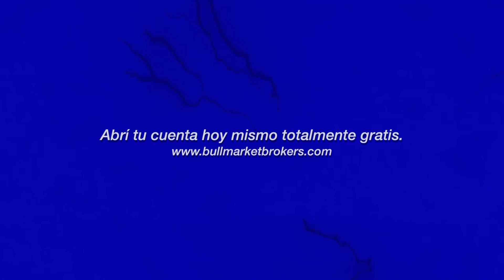💰 Invertir en la Bolsa: ¿Cómo empiezo? 🤔 | Aprender a invertir | Ramiro Marra | Bull Market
Esta comunidad cada día crece más y más, incorporándose gente nueva continuamente. Por eso traigo este video para aquellos que recién empiezan 🙌